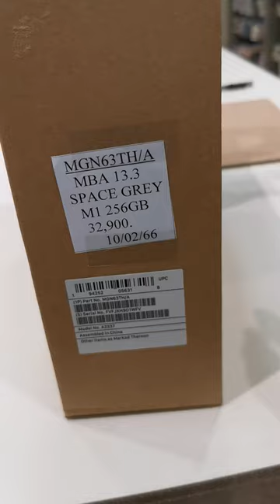แกะกล่อง MacBook Air MacBook Air สี space grey ร้าน i studio